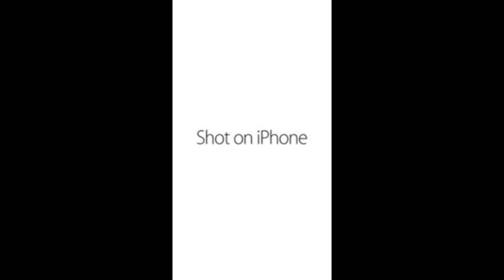Ali8cm shot on iphone meme